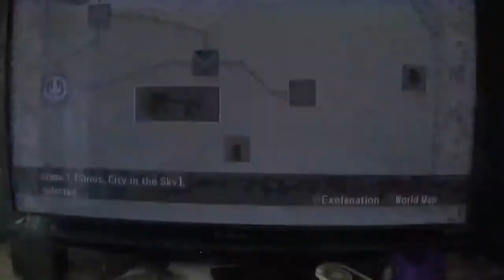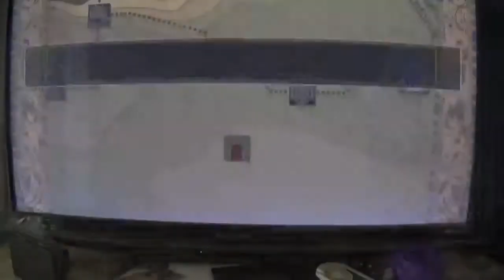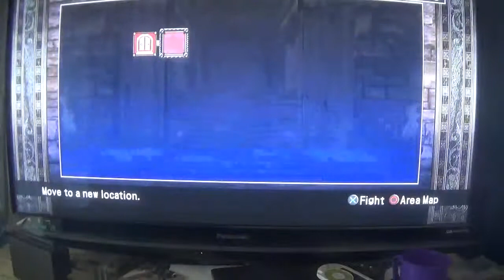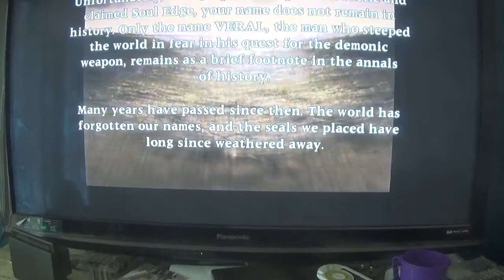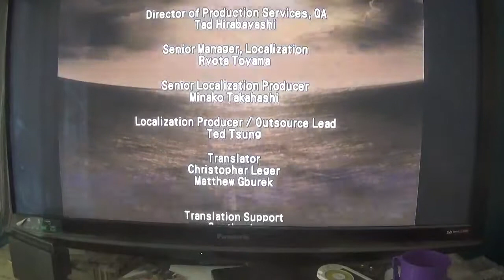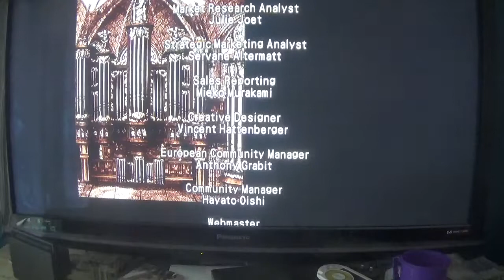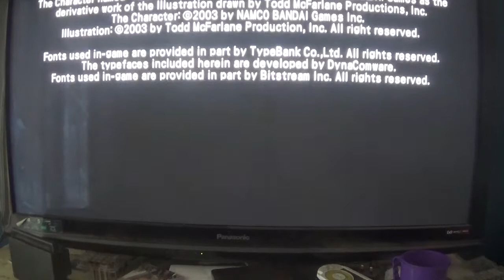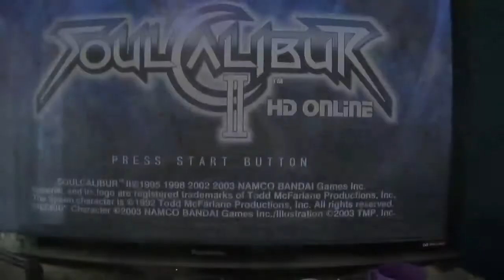soul calibur 2 hd online weapon master part 3